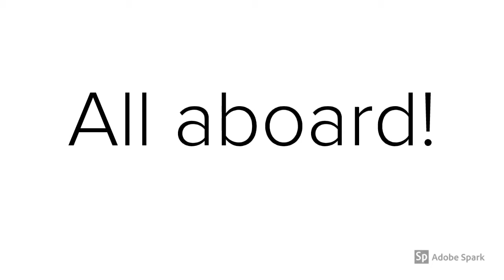Wheaton Train and Carousel Reopens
Wheaton Train is back open! And, we have precautions in place so you and your family can enjoy a safe, fun ride through Wheaton Regional Park.